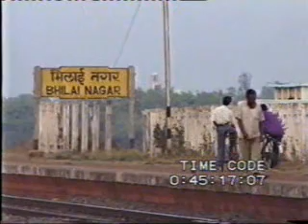Bhilai Station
this shot is from bhilai nagar railway station. i shot when i was student. year 1999.